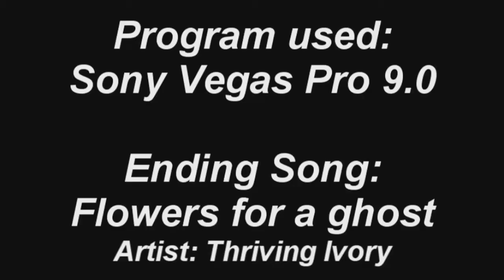Naruto vs Pain AMV - Let go [HD]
Added 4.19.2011 : Sorry guys i had to reupload this because copyright took it down Hopefully they wont this time
Finaly i finish this AMV . I started it like in the summer and finished it January  ,i am a lazy editor.But as you can see i have learned so much ,as you can see from the begining and the end
This amv is about the Naruto vs Pain fight and theres nothing for me to explain  .
Artist : RED
Program used : Sony Vegas 9.0
Ending song : Flowers for a ghost
Artist : Thriving Ivory
This AMV Naruto are made with non-profit or does not represent another company. This is purely made for Naruto Fan Anime. Credited to TV Tokyo and Association.

More tags (ignore ) : Naruto vs Pain amv , Naruto vs Pain amv let go , Naruto vs Pain let go red , Naruto vs Pain red , Naruto let go , Pain let go , Let go , Let go red , Naruto red , Naruto amv , Naruto vs Akatsuki , Naruto vs Akatsuki amv , Naruto and Pain amv , Naruto vs Nagato let go , Pain vs Naruto amv let go , Naruto vs Nagato let go red amv , Naruto fight , Naruto anime music video , excess95 , excess95 naruto , Naruto vs Pain excess95 , 9 tails vs Pain amv , Kuybi vs Pain , Pain vs Kuybi amv